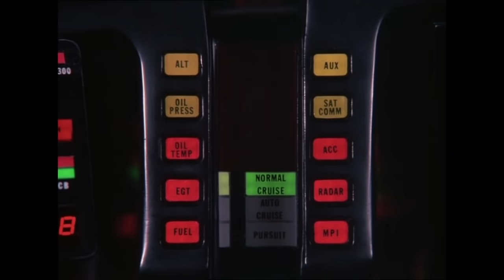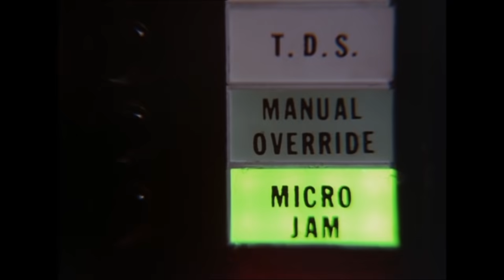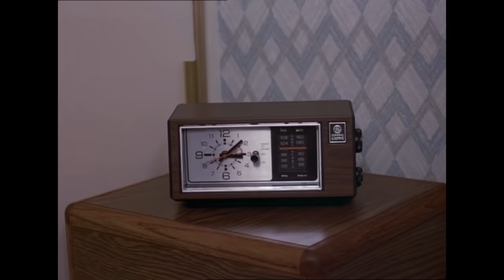Bringing Down The Mob | Knight Rider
A plan to bring down the mob is thwarted when an investigative journalist is caught hiding under a table.

From Knight Rider season 3 episode 17 ‘The Nineteenth Hole’: After agreeing to sponsor a local racing event, the editor of a small-town newspaper contacts Devon when her life is threatened.